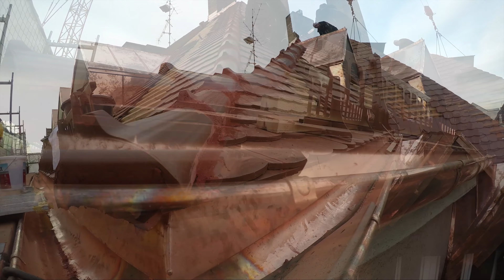Biberschwanzdach in München - Style Dach - Dachdecker im Reisegewerbe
Dachdecker Produkte